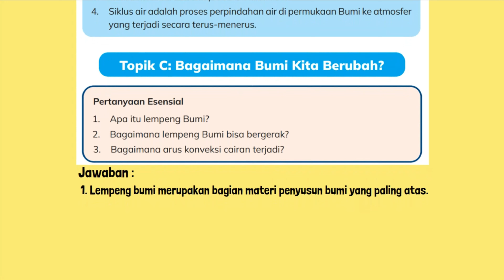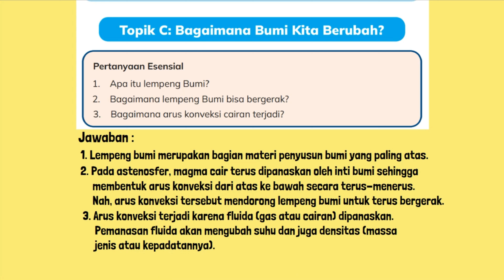Topik C Bagaimana Bumi Kita Berubah Apa Itu Lempeng Bumi Bagaimana Bisa Bergerak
Topik C Bagaimana Bumi Kita Berubah
Pertanyaan Esensial
1. Apa itu lempeng Bumi?
2. Bagaimana lempeng Bumi bisa bergerak?
3. Bagaimana arus konveksi cairan terjadi?